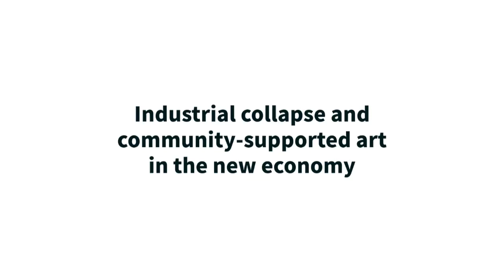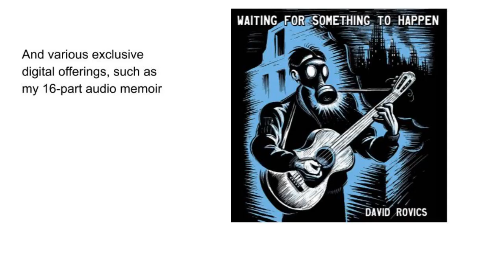Community-Supported Art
I started a Community-Supported Art program many years ago, to subsidize the ever-declining revenues from the independent music business.  Each platform varies, but your support reaches me regardless.